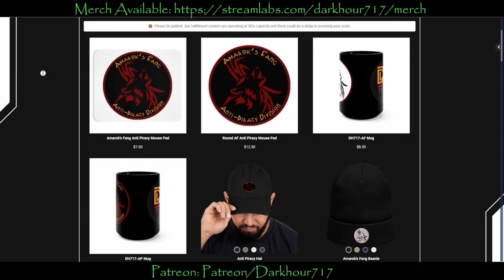Star Citizen Weekly Review 18 Mar 22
Welcome to the weekly review where we go over all the latest information from the Star Citizen Universe. We cover Lore, Inside Star Citizen, Star Citizen Live and any other ongoings throughout the verse. With Patch 3.17 edging closer each day we are getting plenty of new information each week. Leave a comment let me know what you think and what are you looking forward to in the new Patch

Thanks again everyone for all the support.

Tobii 5 Eye Tracker
Logitech X56 Hotas
Logitech X52 Hotas
Logitech GPro Flight Rudder Pedals
Sabrent 1TB NVME 4th Gen M.2

STAR-4J72-JCGV